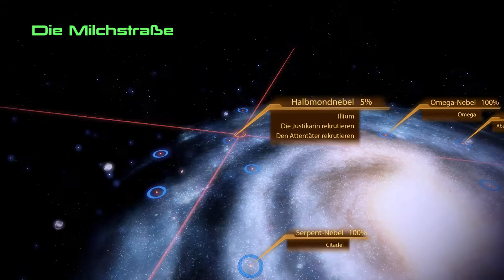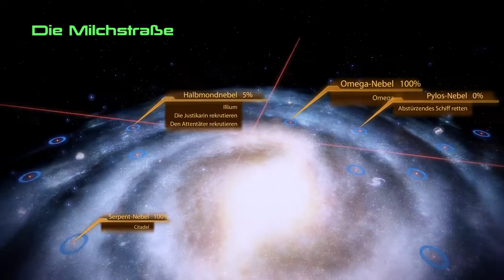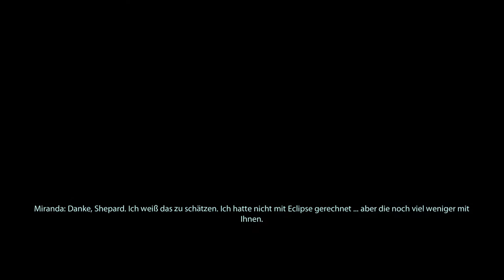#48 - Die Suche nach Mirandas Schwester - LET'S PLAY "Mass Effect 2"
Kommentiertes Gameplay zum Spiel "Mass Effect 2" von 2010. Das Spiel wurde von Bioware entwickelt.

(Amazon) oder (Steam).

Spielhandlung:
Nach der Zerstörung des Reapers Sovereign und dem Tod des abtrünnigen Spectre Saren am Ende des ersten Mass Effect ist der Citadel-Rat der Ansicht, dass die Bedrohung gebannt ist. Shepard wird zwar als Retter der Citadel gefeiert, doch schenkt man seinen Warnungen vor den Reapern keinen Glauben. Die Reaper sind technologisch extrem fortgeschrittene Maschinen, die alle 50.000 Jahre in das bekannte Universum eindringen und dort die technologisch hochentwickelten Völker auslöschen.

Um die Bedrohung, die offiziell nur von Saren und den Geth ausging, endgültig zu vernichten, wird die „SSV Normandy SR1“ unter Shepards Kommando losgeschickt, um die letzten Reste des Geth-Widerstands aufzuspüren. Auf einem dieser Einsätze wird das Raumschiff trotz aktiviertem Tarnmodus von einem unbekannten Schiff angegriffen und zerstört. Commander Shepard, der den Großteil seiner Crew zur Flucht in den Rettungskapseln verhelfen kann, wird jedoch bei einer Explosion aus der stark beschädigten Normandy geschleudert und gilt seitdem als verschollen und im Einsatz gefallen. Die ehemalige Crew der Normandy löst sich kurz danach auf.

Zwei Jahre später erwacht Shepard auf einer medizinischen Station des privat finanzierten Cerberus-Syndikats und erfährt, dass er im Rahmen des „Lazarus-Projekts“ mithilfe von Implantaten wieder zum Leben erweckt wurde. Cerberus und deren Anführer, der Unbekannte, sehen in Shepard und dessen Ruf als Held die einzige Chance, die menschliche Rasse vor den Reapern zu retten. Cerberus, das der offiziellen Allianz-Regierung Versagen und Untätigkeit vorwirft und deshalb auf eigene Faust handelt, stellt Shepard dazu ein neues Schiff, die „Normandy SR2“, zur Verfügung.